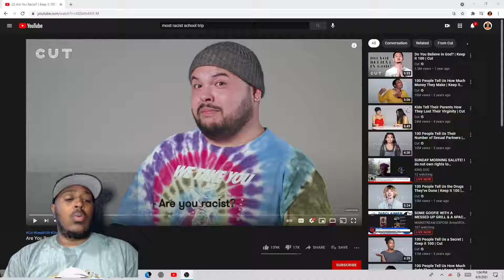100 People Were Asked Are They Racist! The Answers Will Blow You AWAY!!!!!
We are one race, and that's the HUMAN RACE!